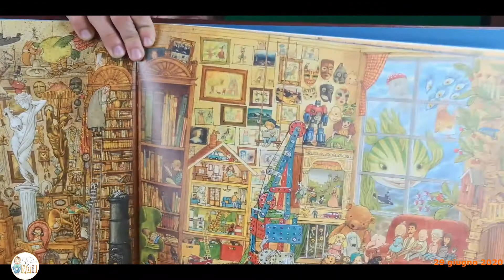Passeggiata col cane di Sven Nordqvist pubblicato da Camelozampa - versione Andersen 2021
Riprendiamo questa recensione di un anno fa, perché a distanza di un anno questo bellissimo albo è finalista del Premio Andersen 2021 nella sezione "miglior albo senza parole"

Un albo senza parole, brulicante, meraviglioso, pieno di dettagli.
La passeggiata di una bambina con il proprio cane diventa un viaggio meraviglioso tra mondi fantastici e straordinari.

Un albo di Sven Nordqvist, pubblicato da Camelozampa che non può assolutamente mancare in nessuna libreria...parola di Null!

Se il libro vi è piaciuto potete comprarlo qui
Qui trovate tutti gli altri libri consigliati da Null